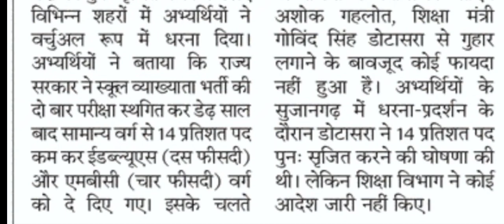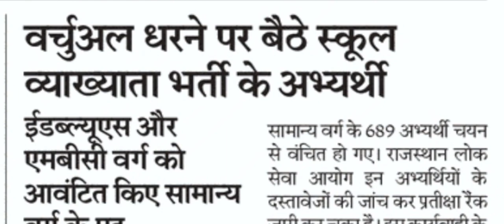RPSC 1st Grade Latest News Today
नमस्कार दोस्तों, RPSC 1st Grade New Vacancy 2021 की प्रतीक्षा के मध्य अभ्यर्थियों द्वारा RPSC School Lecturer 2018 के सम्बन्ध में प्रतीकात्मक धरना प्रारम्भ हो गया है। आज RPSC News Today के अन्तर्गत RPSC First Grade Latest News अथवा First Grade Latest News पर बात करेंगे। RPSC 1st Grade Latest News Today अथवा 1st Grade Latest News Today हेतु हमारे साथ बने रहें, धन्यवाद।
Hello friends, in the midst of waiting for RPSC 1st Grade New Vacancy 2021, a symbolic protest has started by the candidates regarding RPSC School Lecturer 2018.  Today we will talk about RPSC First Grade Latest News or First Grade Latest News under RPSC News Today.  Stay with us for RPSC 1st Grade Latest News Today or 1st Grade Latest News Today, thank you.